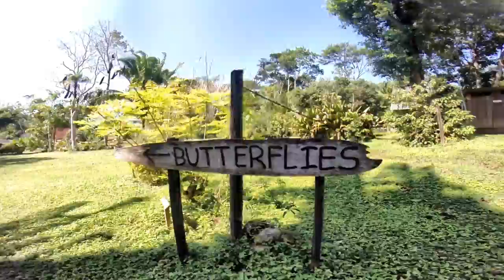Green Hills Butterfly Ranch, Belize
Green hills butterfly with hummingbirds and a botanical collection., located forty minutes outside of san ignacio along the road to caracol. corrected version